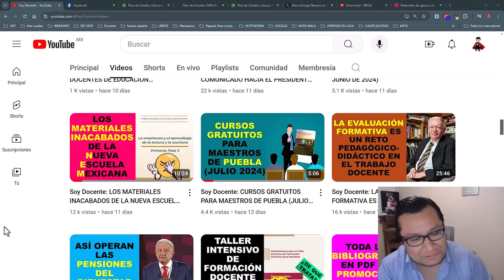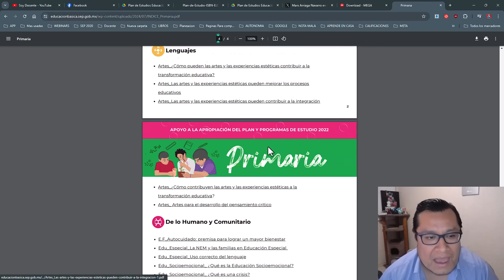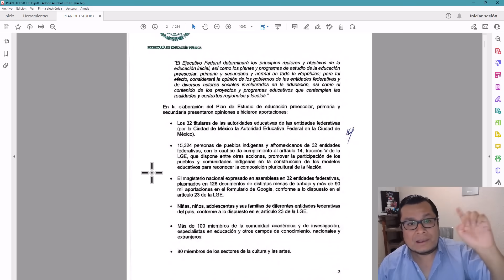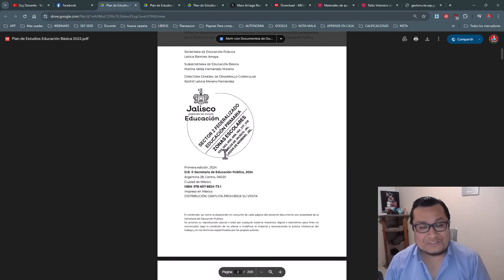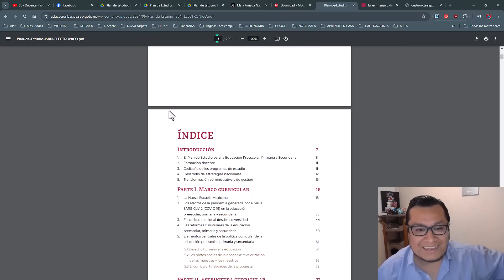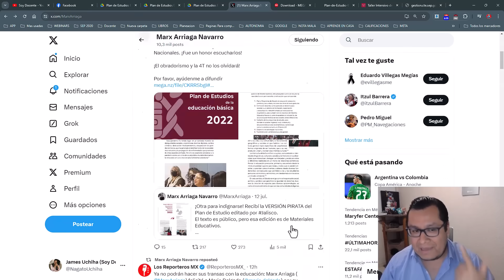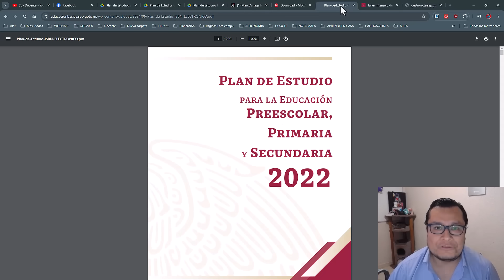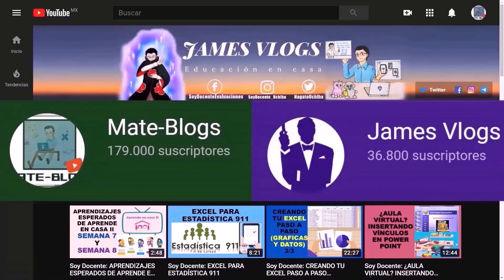Soy Docente: DESCARGA EL PLAN Y PROGRAMA “OFICIAL” DE LA SEP